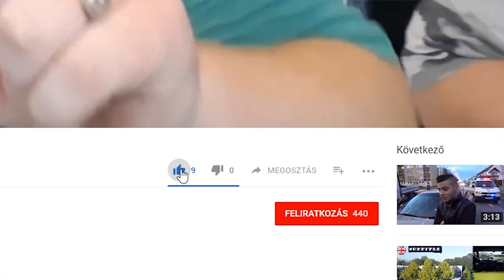#75 Internet Sicherheit, Datenschmugler